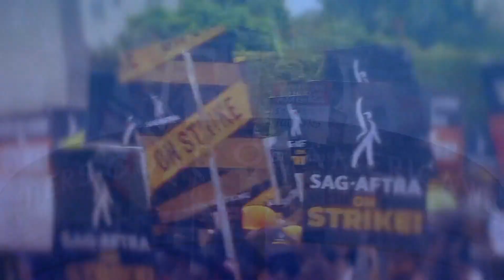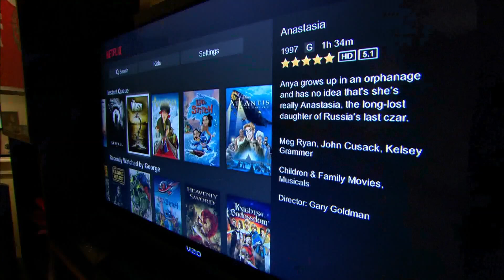Screenwriters wait to learn terms of deal with Hollywood studios to end historic strike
Screenwriters waited Monday to learn what their five-month strike won and prepared for a possible return to work after their union reached an agreement with studio executives that could help end the walkouts that brought Hollywood to a standstill.

The historic shutdown will go on for now, with actors remaining on strike and no talks planned, though the tentative deal announced Sunday night may provide momentum that could lead to a resolution for them too. That would allow full production to resume for the first time since May.

The governing boards of the two branches of the Writers Guild of America are likely to vote on the contract Tuesday. With their approval, writers will then vote on the deal, and the strike can officially end. Network shows including NBC’s “The Tonight Show Starring Jimmy Fallon” and ABC’s “Jimmy Kimmel Live!” could return to the air within days.

Details of the agreement have not yet been made public or even shared with the writers themselves because the contract language is being finalized. But the WGA said in an email to members that the deal was “exceptional – with meaningful gains and protections for writers in every sector of the membership.”